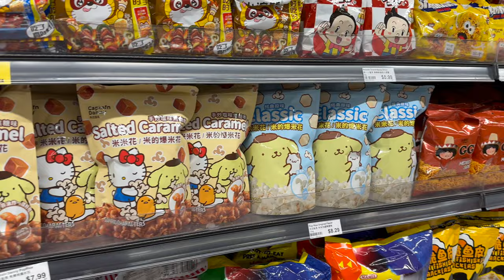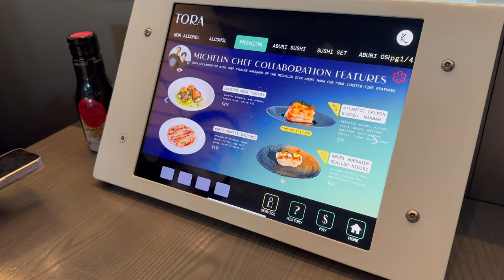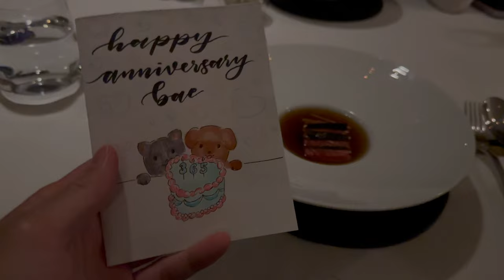first time michelin star experience 🌟 | rock climbing, cat cafe & lots of eating 🍲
hello everyone!

my name is david and welcome to my busy life!

join me in the day of my life outside of working for once lol, this video is a bit shorter than usually but i'm working on more videos and will be consistently uploading twice a week now!